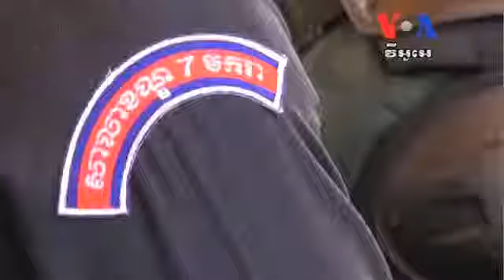សហគមន៍ បុរីកីឡា របួស ៩នាក់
VOA 14-Feb-2014